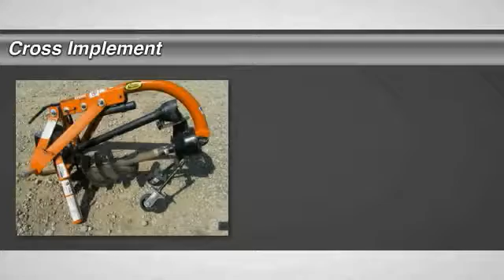2014 Woods TPD25 Minier, Springfield, Bloomington, and Peoria, IL 43161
Cross Implement
703 S Minier Ave

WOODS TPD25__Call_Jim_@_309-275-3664